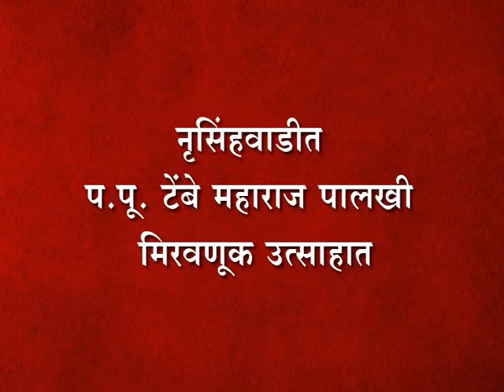नृसिंहवाडीत प.पू. टेंबे महाराज पालखी मिरवणूक उत्साहात